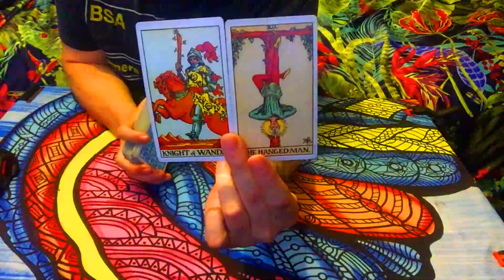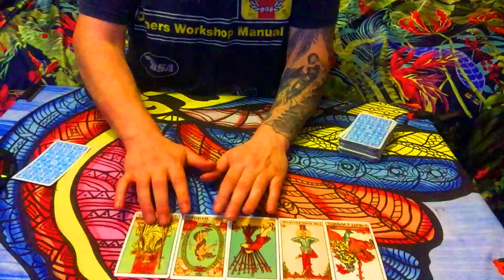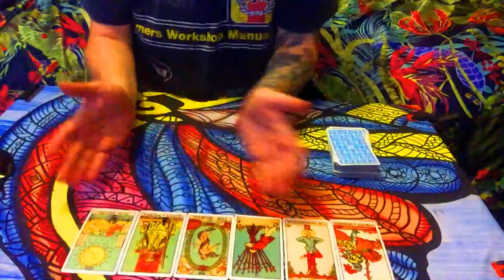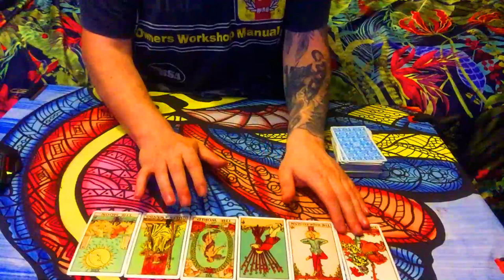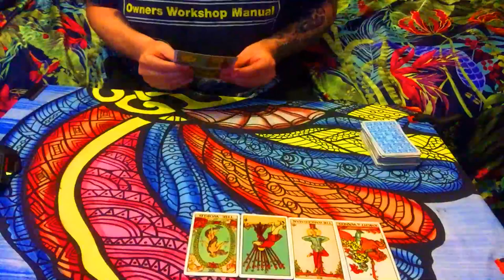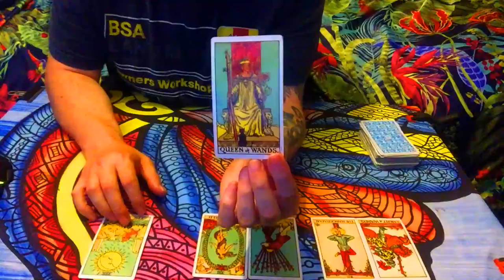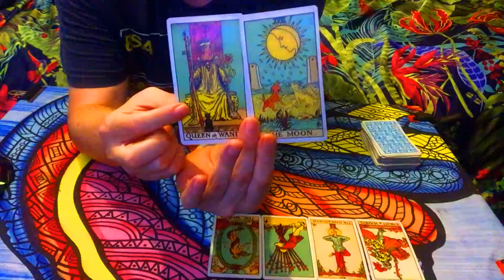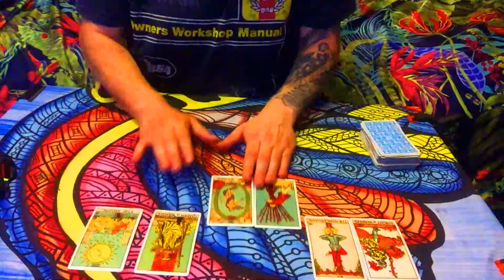👹Scorpio September 2019 👹 Devil's on my doorstep but sometimes we lose our way